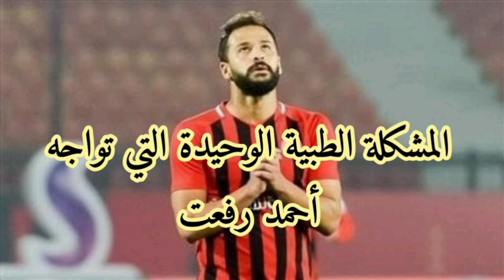رئيس فيوتشر يكشف المشكلة الطبية الوحيدة التي تواجه أحمد رفعت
وذلك على خلفية أزمته الصحية منذ سقوطه خلال مباراة فريقه أمام الاتحاد السكندري في الدوري منذ أسبوعين
كشف وليد دعبس رئيس نادي فيوتشر تطورات جديدة في ملف اللاعب أحمد رفعت لاعب الفريق.

وليد دعبس رئيس نادي فيوتشر وعبر تصريحات تليفزيونية أن اللاعب لا يزال لديه مشكلة تتعلق بوظائف الكلى عقب الافاقة ورفعه من جهاز التنفس الصناعي.

وتابع أن هناك تطورات ايجابية خاصة مع استعادة الرئة والتنفس، والتنفس الطبيعي وتبقى أزمة وظائف الكلى.

وواصل أن هذا الأمر سوف يحتاج الى وقت ولكن هناك متابعة جيدة للحالة وتحاليل مستمرة تحدث، ووضع تحت مراقبة استشاريين.

وتابع أنه يترقب قرار بنقل اللاعب إلى احد مستشفيات القاهرة، وهناك خطوات من أجل ذلك دون أن يؤثر على صحة اللاعب.

وطالب وليد دعبس بخطوات تأمين صحى على حياة اللاعبين، حتى لا تتحمل الدولة أي أعباء، مؤكدا ثقته في الطب المصري Follow us on AMR_VIP